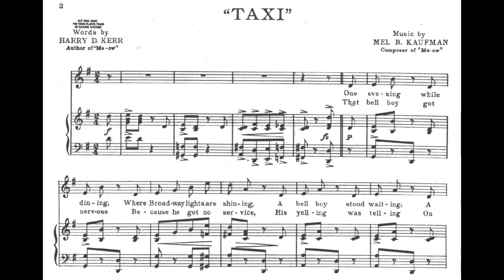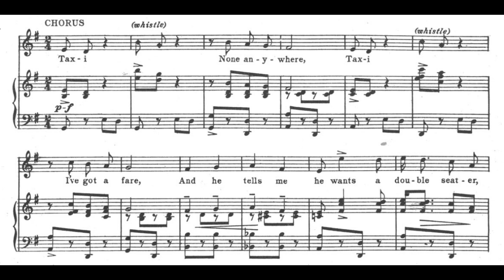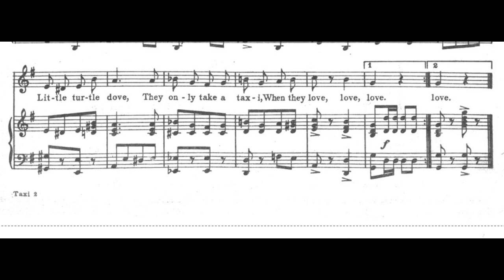Taxi (1919)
Words by Harry D. Kerr.

Lyrics

1. One evening while dining
Where Broadway lights are shining
A bellboy stood waiting
A twinkle in his eye
On tiptoes a-perching
For someone he was searching
I pondered and wondered
Till he began to cry, Oh

Chorus
Taxi, None anywhere
Taxi, I've got a fare
And he tells me he wants a double seater
He's all dolled up like he was goin' to meet 'er
Taxi, Drive anywhere
Taxi, They'll never care
He's thinking of little turtle dove
They only take a taxi
When they love, love, love

2. That bellboy got nervous
Because he got no service
His yelling was telling
On ev'ryone about
They thought he was raging
But he was only paging
While over and over
He'd keep it up and shout, Oh